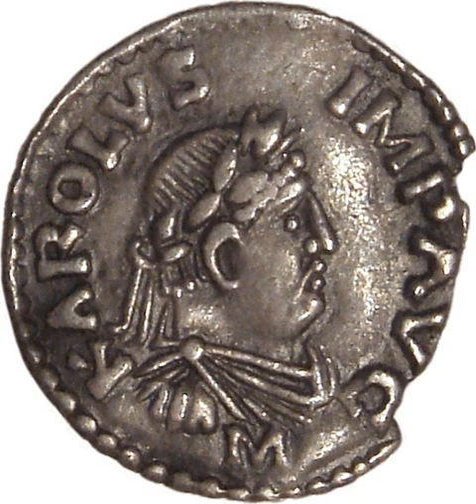Charlemagne | Wikipedia audio article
This is an audio version of the Wikipedia Article:
Charlemagne

00:02:36 1 Political background
00:06:26 2 Rise to power
00:06:35 2.1 Early life
00:06:44 2.1.1 Date of birth
00:08:07 2.1.2 Place of birth
00:08:41 2.2 Ancestry
00:09:40 2.3 Ambiguous high office
00:13:41 2.4 Aquitainian rebellion
00:13:50 2.4.1 Formation of a new Aquitaine
00:15:26 2.4.2 Acquisition of Aquitaine by the Carolingians
00:18:13 2.4.3 Loss and recovery of Aquitaine
00:20:54 2.5 Perforce union
00:22:00 3 Italian campaigns
00:22:10 3.1 Conquest of the Lombard kingdom
00:24:43 3.2 Southern Italy
00:25:29 4 Children
00:28:43 5 Carolingian expansion to the south
00:28:53 5.1 Vasconia and the Pyrenees
00:31:48 5.2 Roncesvalles campaign
00:33:27 5.3 Contact with the Saracens
00:34:20 5.4 Wars with the Moors
00:35:52 6 Eastern campaigns
00:36:02 6.1 Saxon Wars
00:39:59 6.2 Submission of Bavaria
00:41:20 6.3 Avar campaigns
00:43:15 6.4 Northeast Slav expeditions
00:44:25 6.5 Southeast Slav expeditions
00:45:45 7 Imperium
00:45:54 7.1 Coronation
00:48:14 7.1.1 Debate
00:55:16 7.2 Imperial title
00:56:26 7.3 Imperial diplomacy
00:58:26 7.4 Danish attacks
00:59:46 7.5 Death
01:02:19 8 Administration
01:02:28 8.1 Organisation
01:03:11 8.2 Military
01:03:51 8.3 Economic and monetary reforms
01:05:36 8.4 Jews in Charlemagne's realm
01:06:49 8.5 Education reforms
01:09:07 8.6 Church reforms
01:10:45 8.7 Writing reforms
01:11:37 8.8 Political reforms
01:11:55 8.8.1 Divisio regnorum
01:12:58 9 Personality
01:13:08 9.1 Manner
01:14:51 9.2 Language
01:15:51 9.3 Appearance
01:17:28 9.4 Dress
01:18:43 9.5 Homes
01:19:20 10 Family
01:19:28 10.1 Marriages and heirs
01:20:13 10.2 Ancestry
01:20:21 11 Name
01:21:49 12 Beatification
01:22:32 13 Cultural uses
01:22:42 13.1 Middle Ages
01:24:19 13.2 Modern era
01:27:09 14 Books and libraries
01:29:08 15 See also

- Socrates

SUMMARY
Charlemagne () or Charles the Great (German: Karl der Große, Italian: Carlo Magno/Carlomagno; 2 April 742 – 28 January 814), numbered Charles I, was King of the Franks from 768, King of the Lombards from 774, and Holy Roman Emperor from 800. He united much of western and central Europe during the Early Middle Ages. He was the first recognised emperor to rule from western Europe since the fall of the Western Roman Empire three centuries earlier. The expanded Frankish state that Charlemagne founded is called the Carolingian Empire. He was later canonized by Antipope Paschal III.
Charlemagne was the eldest son of Pepin the Short and Bertrada of Laon, born before their canonical marriage. He became king in 768 following his father's death, initially as co-ruler with his brother Carloman I. Carloman's sudden death in December 771 under unexplained circumstances left Charlemagne as the sole ruler of the Frankish Kingdom. He continued his father's policy towards the papacy and became its protector, removing the Lombards from power in northern Italy and leading an incursion into Muslim Spain. He campaigned against the Saxons to his east, Christianizing them upon penalty of death and leading to events such as the Massacre of Verden. He reached the height of his power in 800 when he was crowned "Emperor of the Romans" by Pope Leo III on Christmas Day at Rome's Old St. Peter's Basilica.
Charlemagne has been called the "Father of Europe" (Pater Europae), as he united most of Western Europe for the first time since the classical era of the Roman Empire and united parts of Europe that had never been under Frankish rule. His rule spurred the Carolingian Renaissance, a period of energetic cultural and intellectual activity within the Western Church. All Holy Roman Emperors considered their kingdoms to be descendants of Charlemagne's empire, as did the French and German monarchies. However, the Eastern Orthodox Church views Charlemagne more controversially, labelling as heterodox his support of the filioque and the Pope's recognizing him as legitimate Roman Emperor rather than Irene of Athens of the Byzantine Empire. These and othe ...